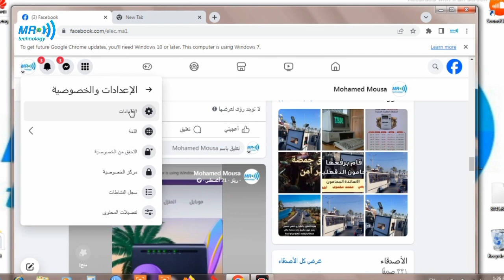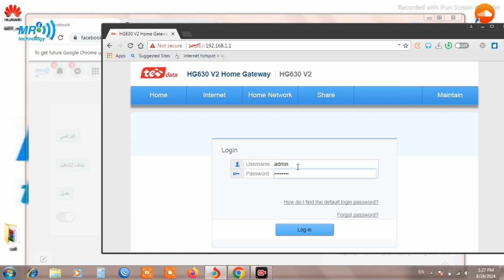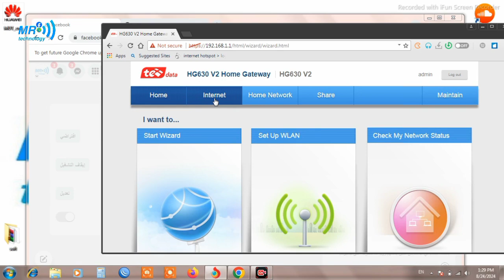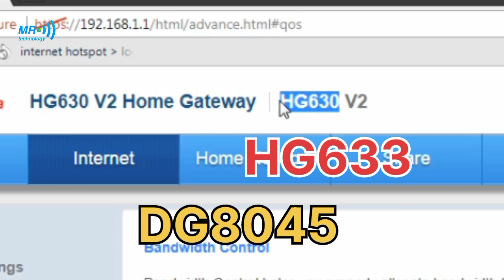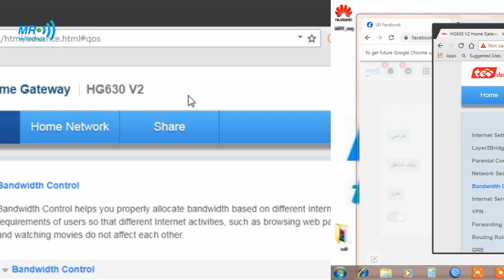خطوات مهمة جدا علشان تحافظ على باقتك وتقلل استهلاك جميع الاجهزة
باقتك مكملة لآخر الشهر مهما كان عدد الموبايلات هتحافظ على باقتك بخطوات بسيطة